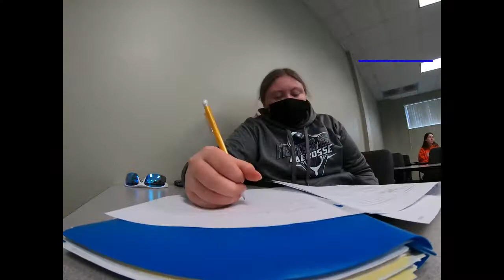Day in Life — First Lacrosse Gameday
Was a busy day on Wednesday, March 3, 2022. Was the first day that I started with helping film lacrosse games and it was super fun. If you want to see different things on the channel, comment them down below or DM me ideas on Instagram. Although I typically do vlogs, I am open to making some different videos, even with incorporating friends.